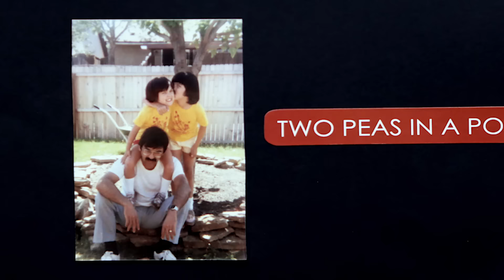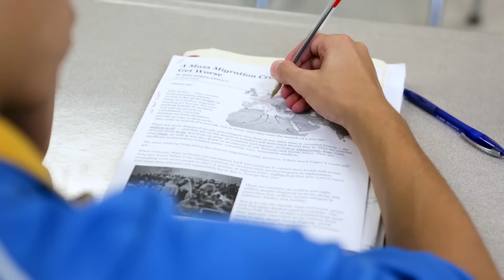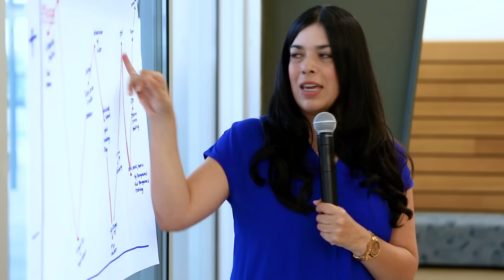Preparing All Students for College - Meet a 2017 Leader to Learn From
Three miles from the Pharr International Bridge in Texas—a major point of entry into the United States from Mexico—the prekindergarten students at the IDEA Pharr Academy arrive with virtually no English-language skills. By the time they graduate, though, most will be headed for a four-year college or university with at least 11 AP course credits on their transcripts. The lead architect of that trajectory is Dolores Gonzalez, the chief program officer at IDEA Public Schools, a charter school network that serves 30,000 students, most of them in Texas’ Rio Grande Valley. Motivated by “devastating” feedback from IDEA graduates who said they felt unprepared for college-level coursework, Gonzalez is leading an Advanced Placement for All initiative that, along with a new pre-K program, starts building the path to higher education in the earliest years.

"We want to be the largest producer of low-income college graduates," Gonzalez says. "I feel a big sense of responsibility to provide this robust academic program for kids along this whole spectrum."

This video was produced as part of Education Week’s Leaders To Learn From project, recognizing outstanding school district leaders from around the country.